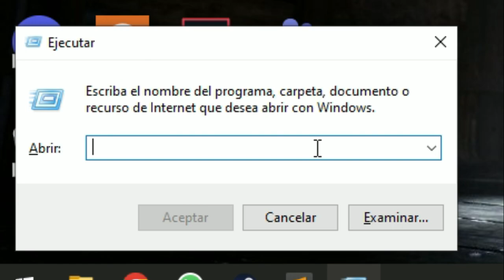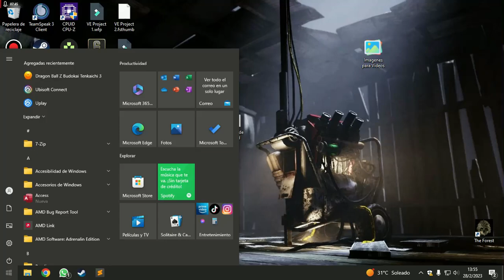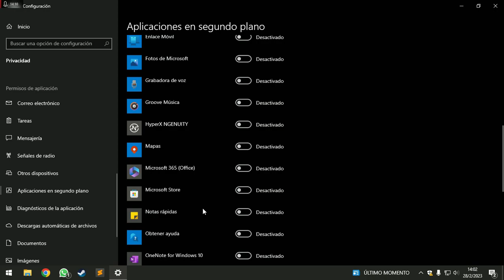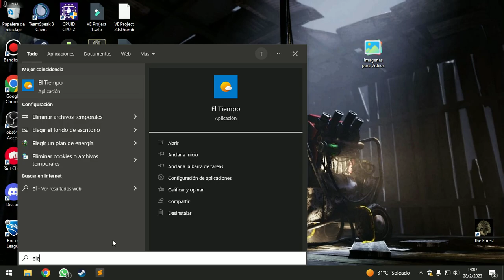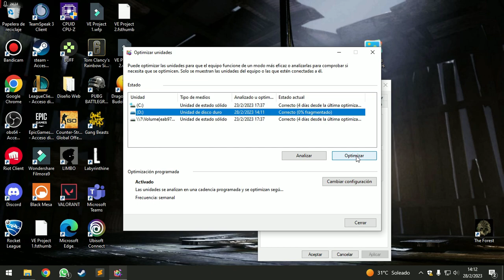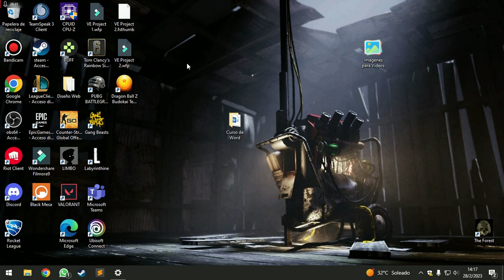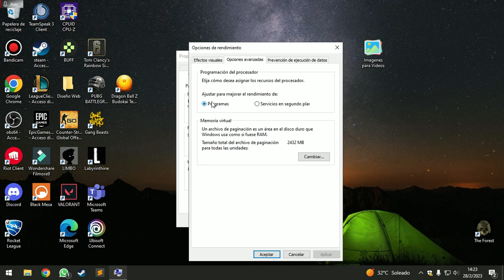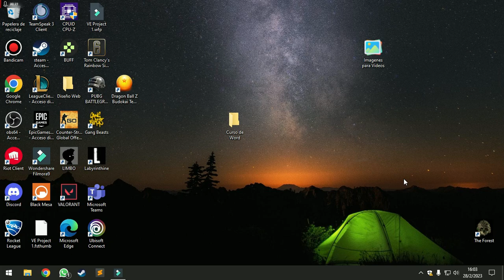Como Limpiar, Acelerar y Optimizar mi PC SIN PROGRAMAS 2023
Hola en este vídeo te enseñare como optimizar y limpiar tu computadora sin programas
esto es para windows 7,8,10 y 11 espero te sirva

Palabras usadas:

%temp%
temp
prefetch

Dime en los comentarios si te sirvió el vídeo, nos vemos en el siguiente vídeo.